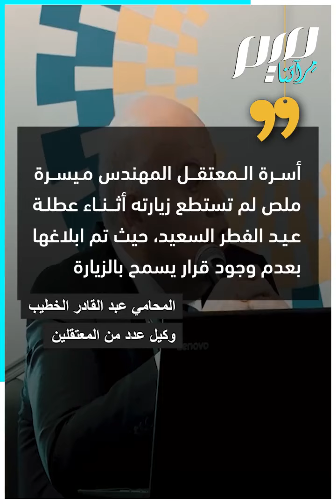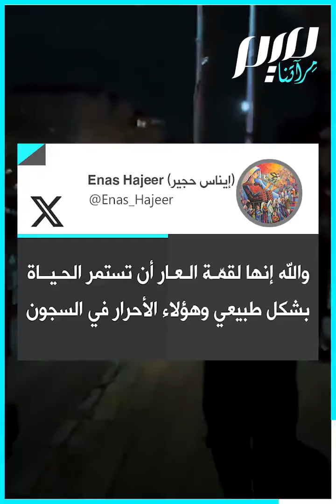60 متضامنا مع غزة في سجون الأردن!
"الموضوع تحول من تسكين الشارع وكبته إلى مساحات أخرى ذات طابع انتقامي".. السلطات الأردنية تواصل اعتقال نحو 60 متضامنا مع قطاع غـ.ـزة، غالبيتهم موقوفون من الحاكم الإداري!ميم